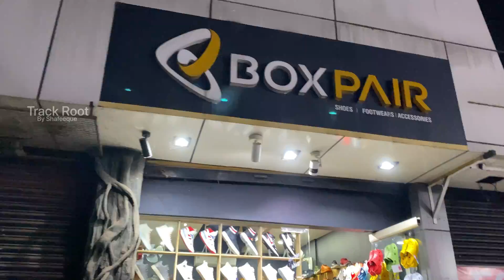കോട്ടക്കൽ ടൗണിൽ ഇപ്പോഴും എല്ലാം കിട്ടും|കോട്ടക്കൽ ടൗൺ| രാത്രി കാഴ്ചകൾ|@TrackRootby shafeeque